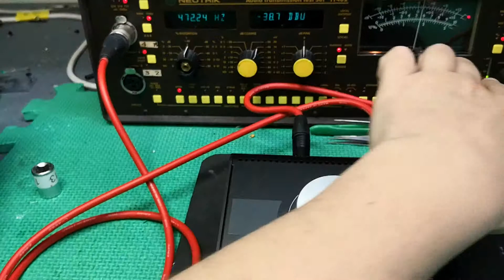Mackie Big Knob Passive